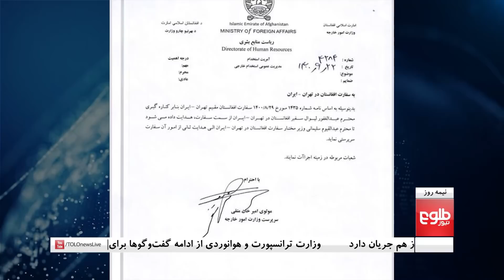نیمه‌روز - بحث در باره دیدار امیرخان متقی با احمد مسعود و اسماعیل خان در ایران